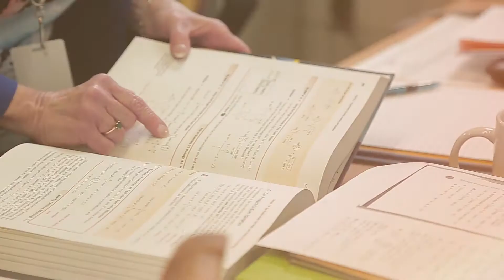Bishop Eustace Prep: The Importance of Teachers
Bishop Eustace Preparatory School is a learning community unlike any other because of the dedication of our Faculty.